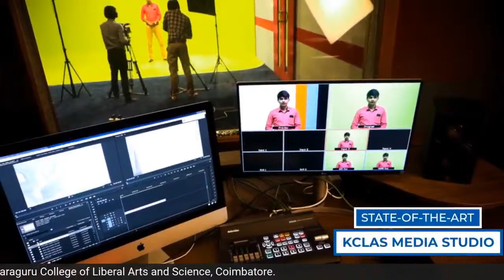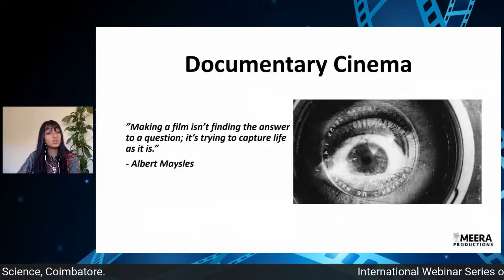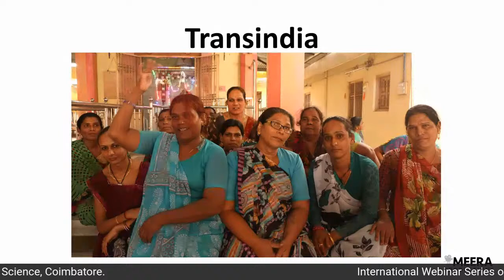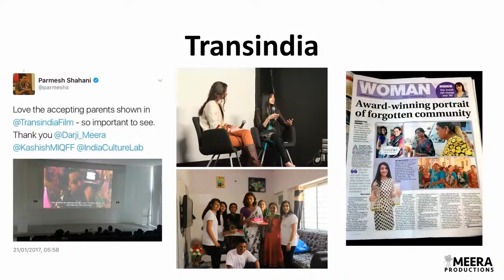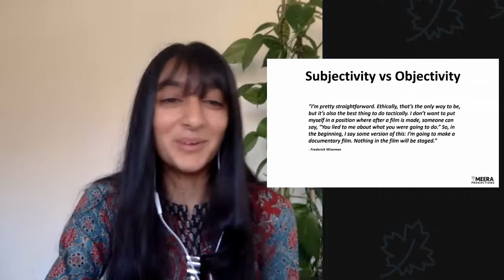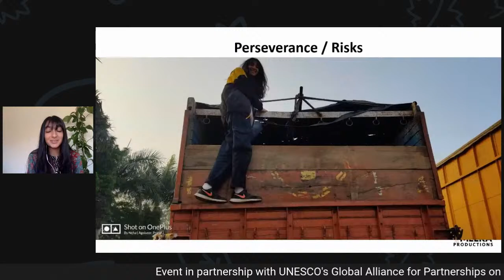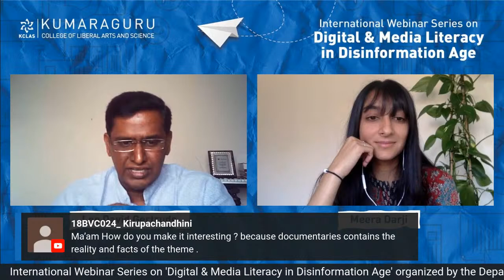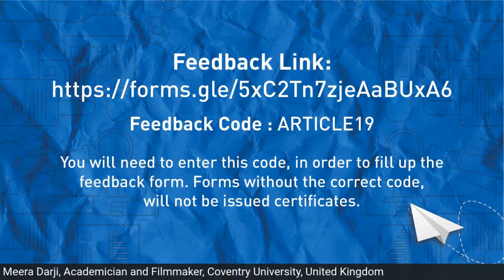Documentary Cinema in the Disinformation Age- KCLAS Viscom Webinar Series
Webinar series on "Digital & Media Literacy in Disinformation Age", being organized by the Department of Visual Communication at Kumaraguru College of Liberal Arts and Science (KCLAS), Coimbatore, Tamil Nadu.

Documentary Cinema in the Disinformation Age
31st July - 3:00 PM to 4:00 PM
Prof. Meera Darji
Professor and Filmmaker,
Coventry University, United Kingdom